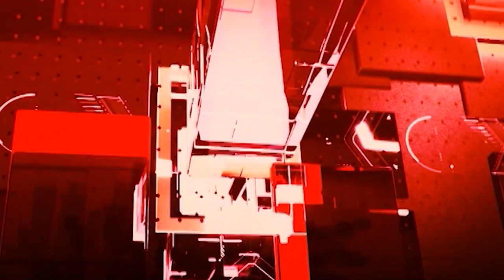AI एंकर AADHYA से जानिए दिन भर की बड़ी खबरें